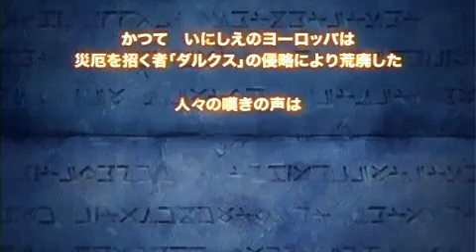Senjou no Valkyria 2: Darcsens